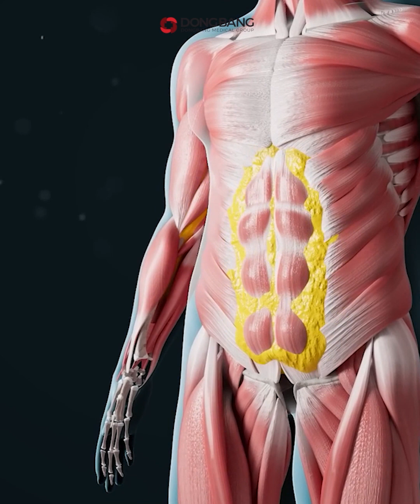Hội Việt Kiều nô nức đến tập đoàn giảm béo DongBang Medical Hàn Quốc giảm mỡ kịp đón Tết!